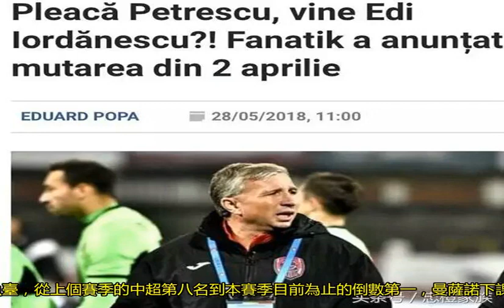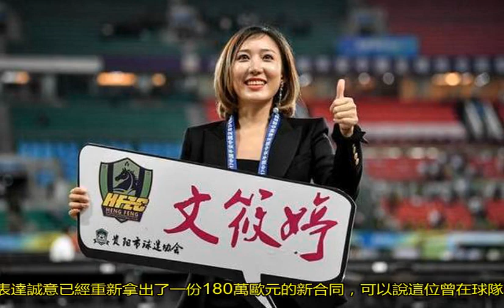文筱婷有魄力！四倍年薪召喚新帥，只用一招讓曼薩諾瑟瑟發抖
中超雖然已經進入間歇期，但是11輪過后，因為球隊戰績不佳，已有四位中超主帥下課。而作為公認的第五位下課的主帥，貴州恒豐主教練曼薩諾依然穩坐釣魚臺，從上個賽季的中超第八名到本賽季目前為止的倒數第一。